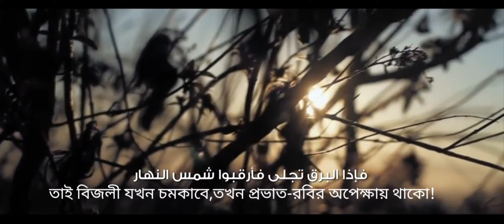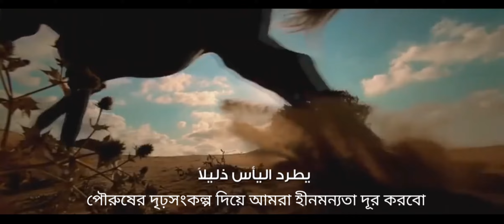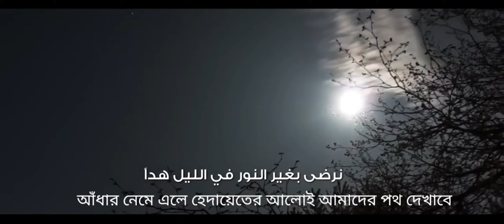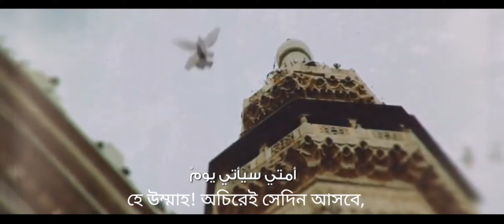নাশীদ : চমকে ওঠা বিজলী। আহমাদ আল মুকীত। অনুপ্রেরণামূলক ইসলামী সংগীত। বাংলা অনুবাদ : Alan Media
নাশীদ : চমকে উঠা বিজলী
আহমাদ আল মুকিত
অনুবাদ : এলান মিডিয়া - Alan Media

পূর্ণ নাশিদের লিরিক্স :

اغنية : البرق الملتهب - احمد المقيط

حين نرفع الرايات سوف يعلمون
أننا نحن المسلمون قادمون
تشهد الأيام عنا و السنون
فسألوا الأكون عنا من نكون

لا لن يطول البعد عن النصر ولن
نرضى بغيرالنور في الليل هدًا
لن ننطفي أبدًا لن ننتهي أبدًا
إنا كبرق في السما جاء ملتهبا

فإذا البرق تجلّى فارقبوا شمس النهار
و ارقبوا الرايات تصلى برياح الانتصار

مسلم جاء كبرق أزرق يسبي العيون
بأسه حل بكفر إننا منتصرون
إننا منتصرون

فإلى الله مضينا عن حمى الدين نذود
إن أبى العز أبينا هكذا طبع الأسود

سوف نبقى بثبات تقتدي به الجبال
نطرد اليأس ذليلًا من عزائم الرجال
من عزائم الرجال

فسألوا الأكوان عنا من نكون

إنقضى عهد و ولى و انتهى ليل الظلام
صفحة فينا ستطوى كسنين من ركام

أمتي سيأتي يوم
ستري و تسمعين
أن نصري سوف يبكي
أعينًا إذ تفرحين